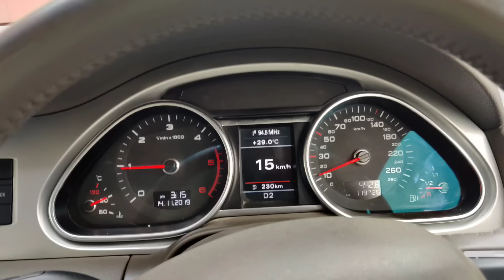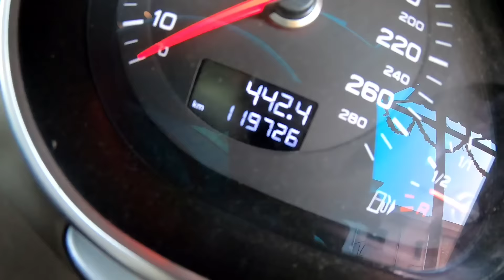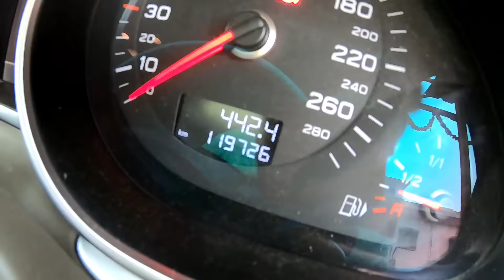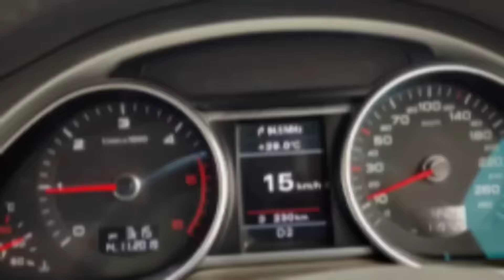Audi Q7 Engine overheating low coolant level ?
Namskar dosto is video me aapko bataya Audi Q7 engine overheating isssu ke bare me
ummed he aapko video pasand aayegi

FLOOR JACK